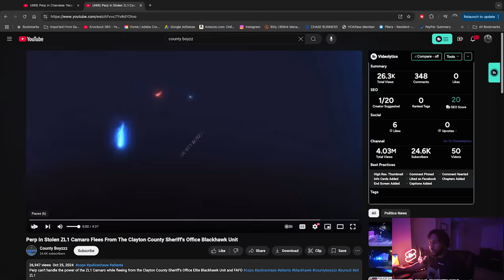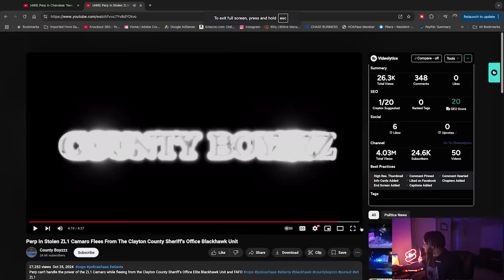THUG steals a CAMARO ZL1 | Takes Clayton County "BLACKHAWK UNIT" on a CHASE!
THUG steals a CAMARO ZL1 | Takes Clayton County "BLACKHAWK UNIT" on a CHASE! Perp in a STOLEN Camaro ZL1 realizes that he CANNOT drive this car to save his life loses control running from Clayton County BLACKHAWK UNIT" in a high speed police chase!!! (MUST WATCH)...

Original Channel" @_CountyBoyzzz